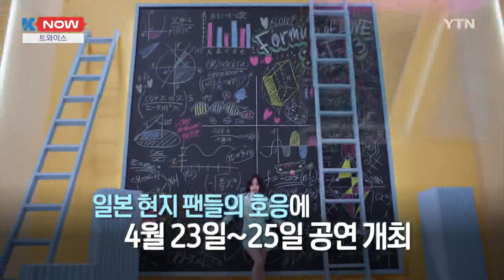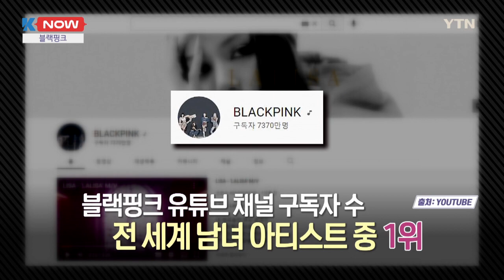한 주간의 뜨거운 한류🔥 - 방탄소년단, 트와이스, 블랙핑크 [K-NOW] / YTN korean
방탄소년단 🕔 00:09 🕔
방탄소년단(BTS)의 ‘작은 것들을 위한 시 (Boy With Luv)’뮤직비디오가 유튜브에서 조회 수 15억 뷰를 달성했습니다. 방탄소년단의 뮤직비디오 가운데 유튜브에서 15억 뷰를 넘어선 건 이 곡이 처음인데요. ‘작은 것들을 위한 시’는 앨범 ‘MAP OF THE SOUL : PERSONA(맵 오브 더 솔 : 페르소나)’의 타이틀곡으로 팝스타 할시(Halsey)가 피처링과 뮤직비디오에 출연해 화제가 됐었습니다.

또, ‘FAKE LOVE(페이크 러브)’ 뮤직비디오도 유튜브 11억 뷰를 돌파했는데요.

이로써 방탄소년단은 역대 6번째 11억 뷰 뮤직비디오를 보유하게 되었습니다.

한편 방탄소년단은 6월 10일 컴백을 예고하며 많은 팬들의 기대감을 불러일으키고 있습니다.

트와이스 🕔 01:08 🕔 트와이스

트와이스(TWICE)가 케이팝 걸그룹 가운데 처음으로 일본 도쿄돔에서 사흘간 단독 콘서트를 열었습니다.트와이스는 원래 4월 23일~24일, 이틀간 공연을 펼칠 계획이었지만, 일본 현지 팬들의 호응에 힘입어 25일 공연을 추가하게 되었는데요.

트와이스는 2019년 3월에 해외 아티스트 사상 데뷔 후 최단 기간 내 도쿄돔에 입성한 데 이어 또 하나의 진기록을 수립했습니다.

여기에 트와이스는 5월 14일~15일에 미국 로스앤젤레스 뱅크 오브 캘리포니아 스타디움에서 공연을 펼칠 예정입니다.

블랙핑크 🕔 01:58 🕔

블랙핑크(BLACKPINK)의 ‘붐바야(BOOMBAYAH)’ 뮤직비디오가 유튜브 조회 수가 14억 뷰를 돌파했습니다.

이로써 블랙핑크는 ‘뚜두뚜두 (DDU-DU DDU-DU)’, ‘Kill This Love(킬 디스 러브)’에 이어 세 번째 14억 뷰 뮤직비디오를 보유하게 되었는데요.

붐바야(BOOMBAYAH)’는 블랙핑크의 데뷔 음반 ‘SQUARE ONE(스퀘어 원)’의 더블 타이틀곡 중 하나로 중독성 강한 후렴구와 신나는 드럼 비트로 글로벌 음악 팬들을 사로잡았습니다.

또, 블랙핑크의 유튜브 채널 구독자는 7,370만 명 이상으로 여전히 전 세계 남녀 아티스트 중 가장 많은 수를 기록하며 유튜브 퀸의 면모를 뽐내고 있습니다.

🎵K-NOW 타임라인
🕔 00:09 🕔 방탄소년단
🕔 01:08 🕔 트와이스
🕔 01:58 🕔 블랙핑크